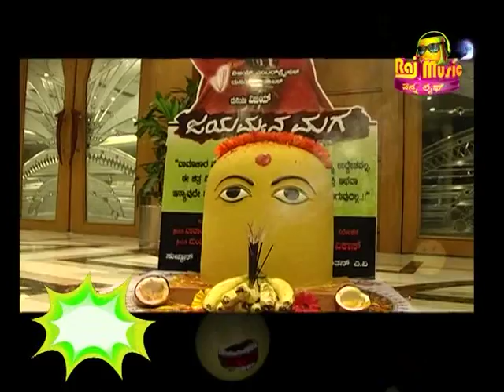Gossip Gangi - Duniya Viji as Kali Devi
"Gossip Gangi" keeps you updated on the latest gossips, controversies, hot rumors, breaking news from the film industry and loads more!